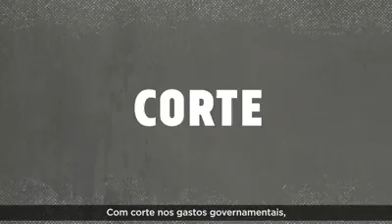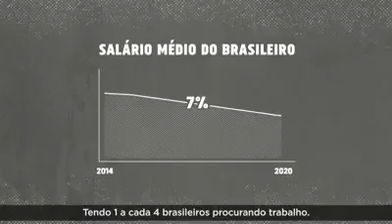Como Bolsonaro e Temer adoeceram a economia brasileira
medidas tomadas baixaram a imunidade do sistema econômico quem explica e o professor Márcio Pochman da Unicamp